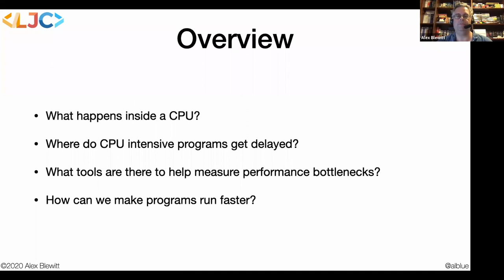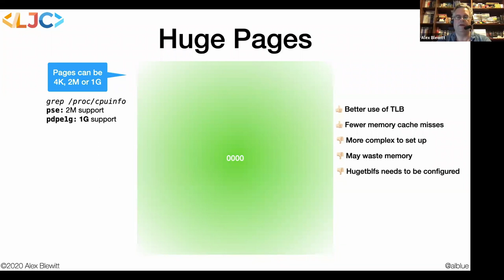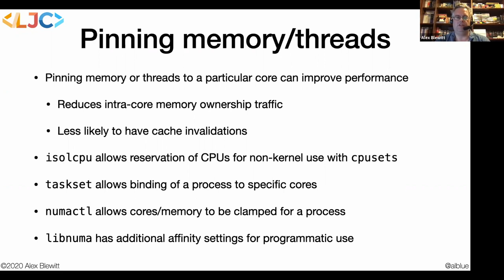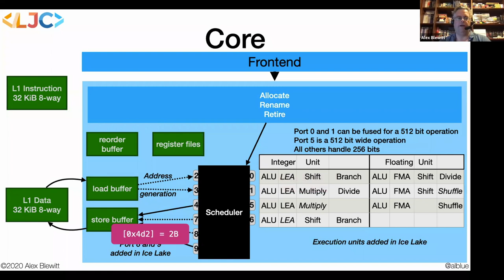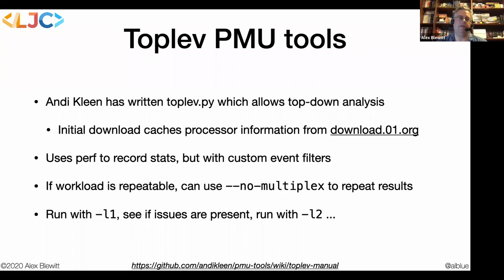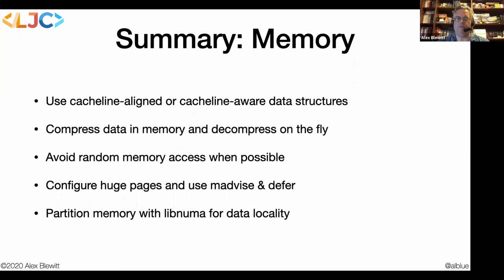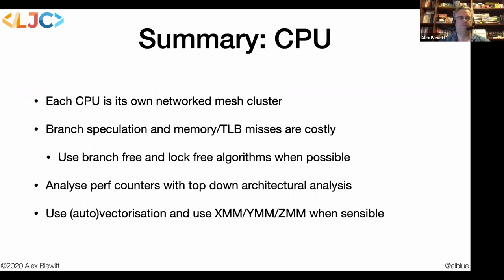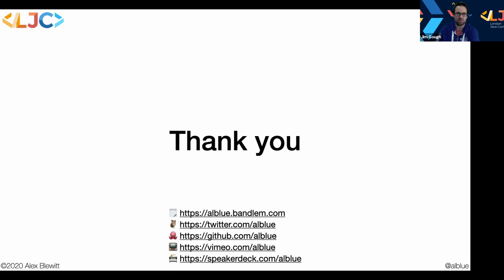Understanding CPU Microarchitecture to Increase Performance with Alex Blewitt